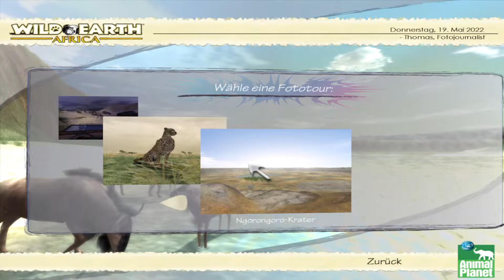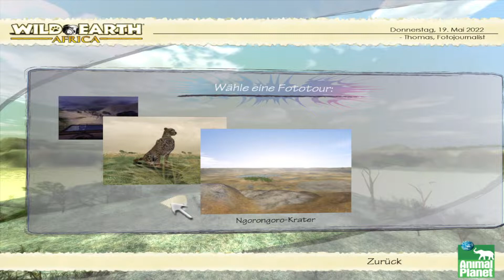Let´s Retro | Wild Earth Africa | #11 | Die letzte Tour (ENDE)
Wild Earth Africa  |  Erscheinungsjahr: 2006

Folge auf Instagram: worldgameplay
Skype: worldgameplay-fullhd